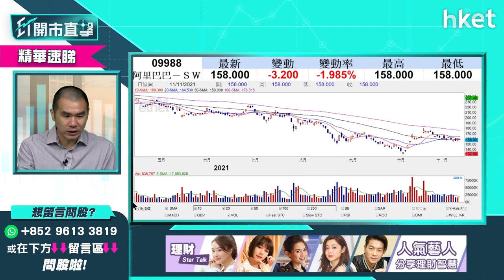科技股趁回調買？唐牛評阿里巴巴 （09988） vs京東集團 （09618）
騰訊（00700）績前帶動科技股昨日齊升，今早普遍回調，騰訊（00700）回調最深跌近3%，阿里巴巴 （09988）、京東集團 （09618）亦齊跌。科技股趁回調是買入時機嗎？阿里巴巴 （09988）、京東集團 （09618）可否受惠雙十一概念？獨立股評人唐牛為你分析比較，立即點擊收看／收聽。

Time code：
00：18 - 市場焦點速覽　騰訊業績解讀
01：12 - 外圍市況速報　Amazon、Meta、Rivian
02：06 - 港股ADR速覽
02：30 - 亞太股市早段表現
03：07 - 美國通脹加劇　美股回調壓力大嗎？
04：53 - 美股買賣策略　唐牛分享長揸及短炒持倉
06：41 - 美股新股Rivian（ RIVN.NASDAQ）買賣策略
08：17 - 美股是否要開始食糊？
09：45 - 港股上日市況速覽
11：07 - 騰訊 （00700） 業績解讀　也談元宇宙？
12：51 - 騰訊 （00700） 前景點睇？唐牛談買賣操作
15：35 - 港股市況點睇　反彈幅度有限？
16：33 - 內房股挾上　搏唔搏得過？
17：14 - 友邦 （01299） 周五公布季績　可以搏反彈？
19：05 - 「雙11」概念炒唔起
20：07 - 阿里巴巴 （09988） vs京東集團 （09618） 前景怎樣
21：15 - 觀眾問股：領展 （00823） 80元有貨，加注好唔好？
22：15 - 觀眾問股：贛鋒鋰業 （1772） 160元買入，
22：51 - 觀眾問股：比亞迪 （01211） 沒有貨可以買嗎？
25：06 - 港股開市前市況速報
26：52 - ET個股推介：泡泡瑪特 （09992）
27：51 - 觀眾問股：新股安能物流 （09956） 追揸沽策略
29：27 - 觀眾問股：譚仔國際 （02217） 、微創機械人 （02252） 、新股安能物流 （09956）
30：38 - 觀眾問股：由騰訊 （00700） 換碼買三星環球半導體 （03132） 可以嗎？現有5手
31：36 - 觀眾問股：美股Lucid Motors（LCID.NASDAQ）等下周業績後再部署？
32：26 - 觀眾問股：招行 （03968） 66元買入，現在怎操作好？
33：35 - 觀眾問股：南方醫療健康 （03174） 買賣策略
34：42 - 觀眾問股：醫思健康 （02138） 傳農曆新年前先有限度通關可以點？
35：38 - 觀眾問股：lululemon（LULU.NASDAQ）可不可以加注？
36：41 - 觀眾問股：碧桂園服務 （06098） 現價可買嗎
37：34 - 觀眾問股：銀娛 （00027） 搏通關現價搏可以買嗎？
39：09 - 觀眾問股：京東集團 （09618） 沒有貨可以買嗎？
40：34 - 半導體股走勢點睇？談中芯 （00981）
42：03 - 觀眾問股：Nvidia（NVDA.US）205美元有少量，可以加注嗎？
43：10 - 觀眾問股：火岩控股 （01909） 氣數已盡？
44：02 - 觀眾問股：騰訊 （00700） 現價買得過？
45：05 - 港股開市後早段市況速報
47：23 - 觀眾問股：力勁 （00558） 要存戒心嗎？
48：40 - 觀眾問股：火岩控股 （01909） 可以沽空嗎？
49：00 - 觀眾問股：藥明生物 （02269） 一直覺得可靠，但出出入入的綜合成本是140左右，現價已經跌了30%有多，請問是否還能持有下去。
50：08 - 觀眾問股：中遠海發 （02866） 高位買入怎麼辦？
50：08 - 觀眾問股：龍源電力 （00916） 15元買入、之前18元唔放，而家跌返，應該怎樣操作？
52：12 - 財經日誌提提你